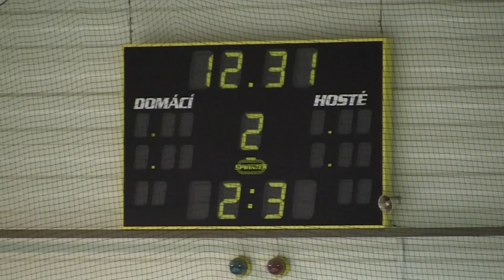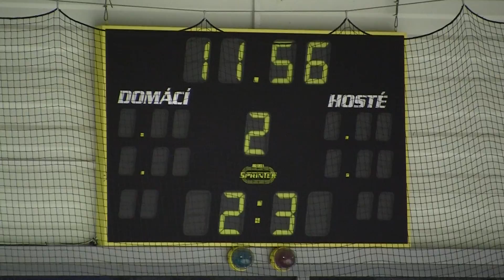20140906 Letci vs Hvězda PU 0037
HC Letci Letňany vs. HC Hvězda Praha Přátelák Muži 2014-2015 Hokej Czech Men Friendly Match Ice Hockey Prague Canon Legria HF S21